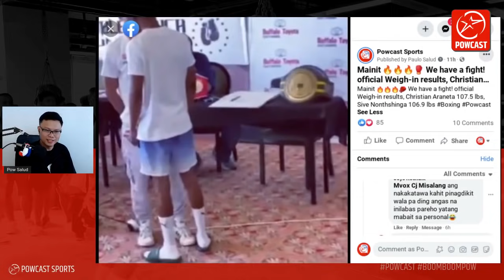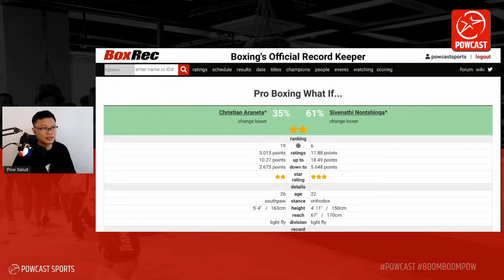Knockout ang Pangako! Araneta vs Nonthshinga Expectation | Saan Mapanood?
Powcast Sports is an Independent online sports media chanel.  We produce original, engaging, and unique content such as video commentary, vlogs,  podcasts, interviews, live coverages, highlights, written articles and more.